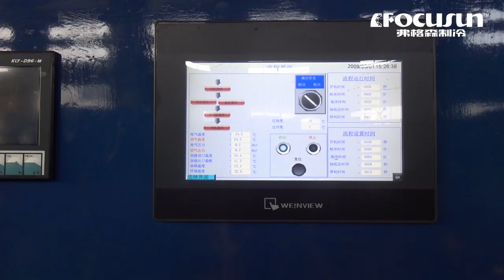弗格森日產3噸全自動食品級塊冰機-直冷式塊冰機-果蔬加工用製冰機